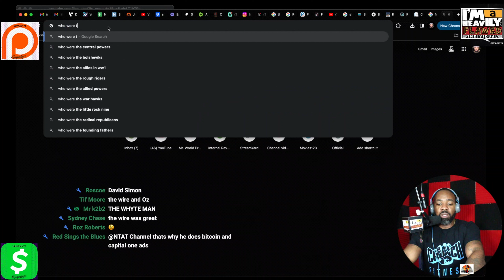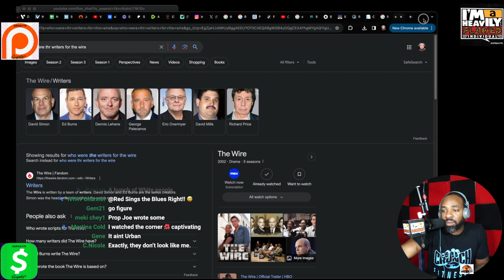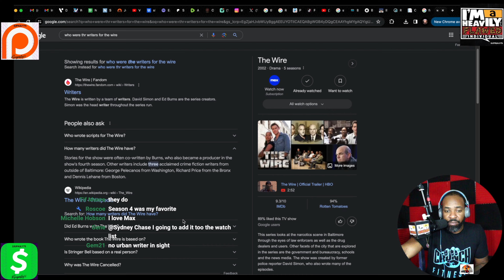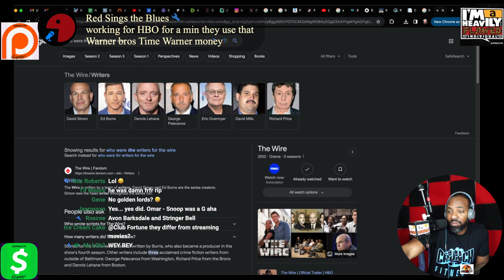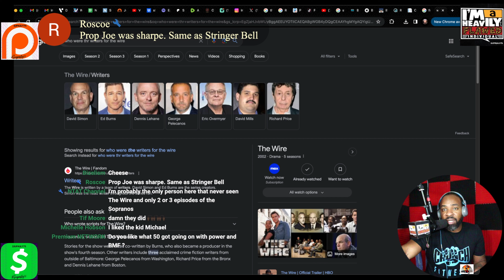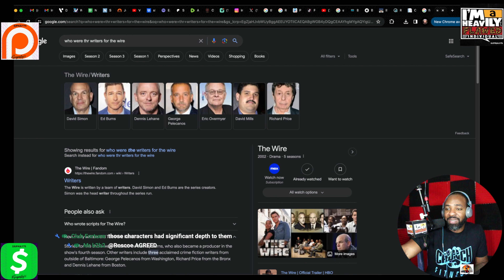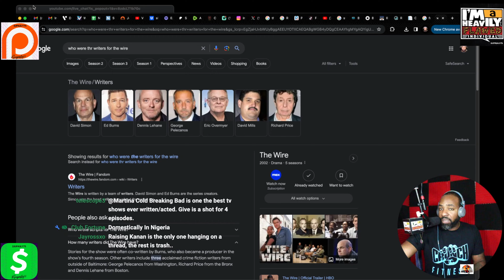The Wire vs The Power Series